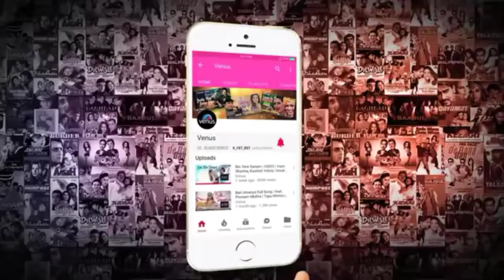Dulahe ka sehra suhana lagata hai